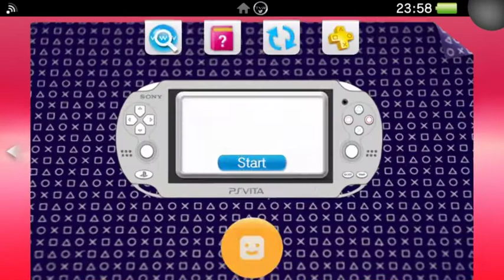Super Box Land Demake (PS Vita Gameplay)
Pick from two characters to help solve moving box puzzles in order to advance to the next stage!

Push boxes across a variety of different puzzling levels by yourself or with a friend in coop mode! Control two different characters at once even in single player!

Choose from 3 difficulty options that make recovering from your mistakes harder!

Features:

 * Push boxes in 100 levels

 * Vibrant 8-bit visuals with unique themes

 * Activate a speed run timer in order to test your speed

 * Pick from 3 difficulties to challenge your box moving skills

 * Play cooperatively with friends or control 2 characters at the same time